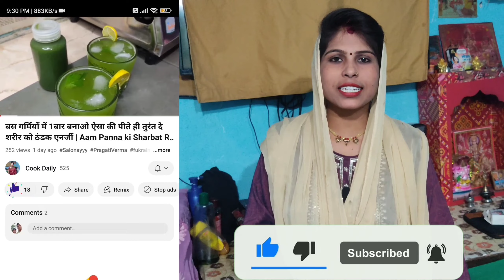बिहारी स्टाईल लिट्टी और हलवाई जैसी आलू की चटनी, Sattu Stuffed Fried Litti Bihar Ki TraditionalRecipe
Bihar ka litti chokha
litti recipe
litti chokha Bihari style
how to make deep fried litti
sattu bati Recipe
how to make litti chokha in Bihari style
dal baati chokha
litti chokha recipe in Hindi
Bihar traditional recipe
fried bati
sattu stuffed BATI
monsoon recipe
wheat flour bati
flour litti
aate ki litti